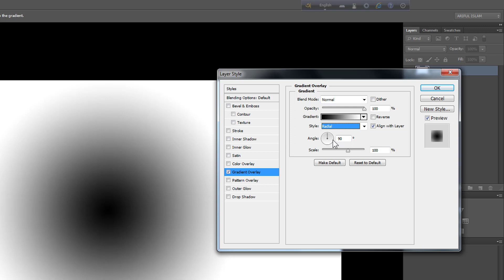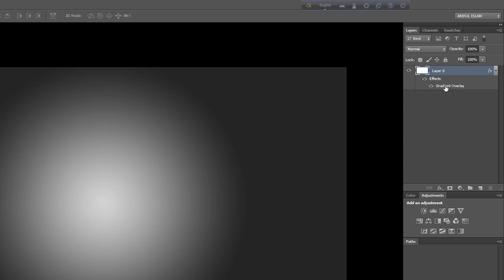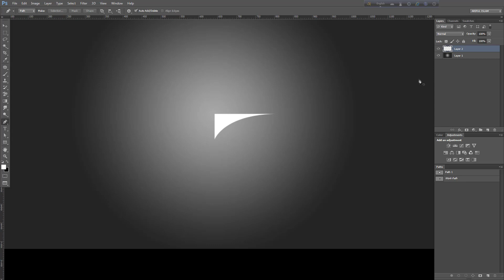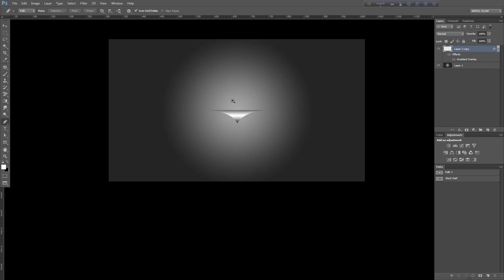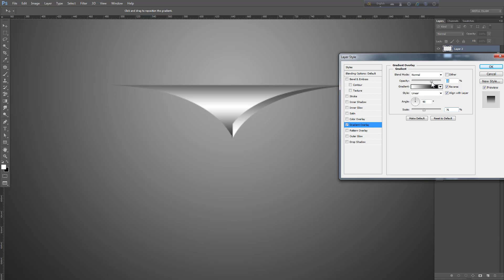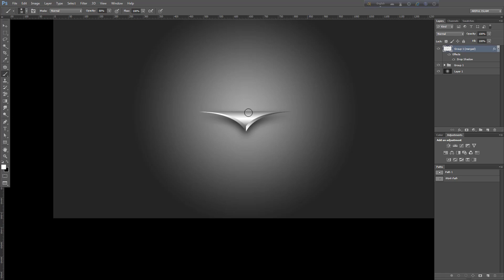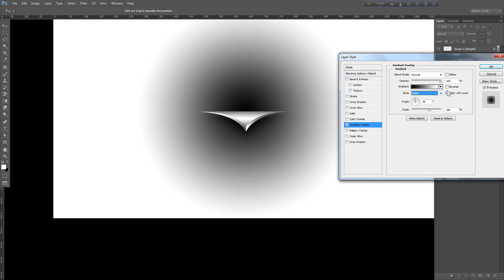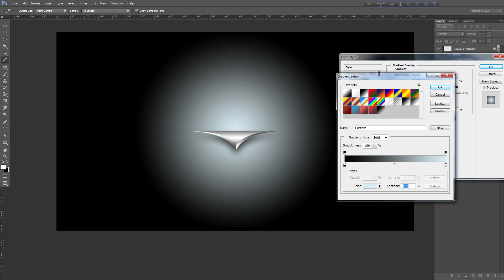Photoshop Tutorial | Logo Desigen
Hello friends,
Welcome to my Graphics Training channe.Adobe Illustrator basic tutorial in Bangla | Graphics Design Bangla tutorial |  Illustrator bangla tutorial